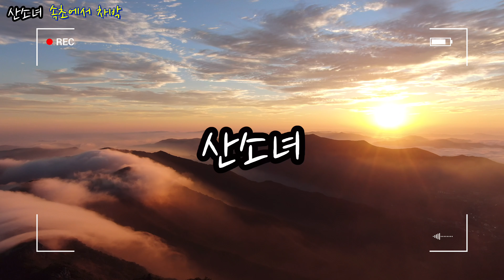동계솔로캠핑 | 무료캠핑, 차박장소 | 속초제철 양미리 도루묵 | 어반사이드 protect3 티볼리차박 | 염라대왕라면 | 일출명소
오랜만에 반려견따식이와 함께 나왔어요.
저도 신나고 따식이도 신났죠 ㅎ
어반사이드 Protect 3+ 캠핑 도킹 쉘터 차박 텐트 (티볼리)
촬영장비
고프로 히어로8
아이폰 sx max
드론 매빅2
촬영, 편집, 출연
모두 산소녀.